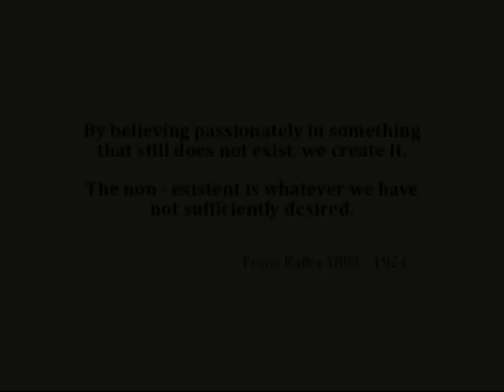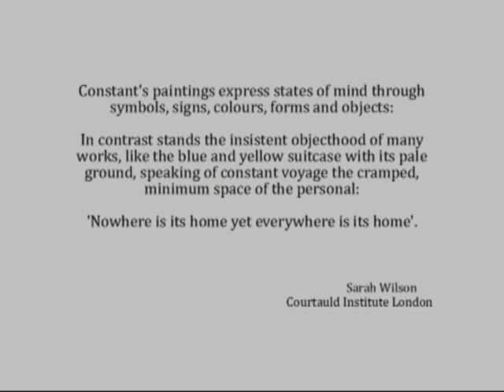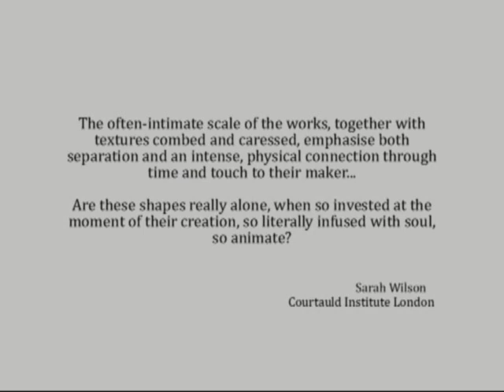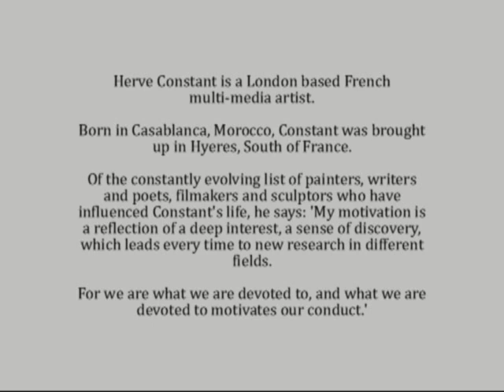THE STUDIO Herve Constant - Touring Exhibition 2019 - 2020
Having been asked to create a video for the Touring Exhibition, it gave me a chance to reflect on the reasons why I paint. My intent is to share our commonality of experiences - perhaps in a silent way through art - but also for the purpose of provoking thought.

Herve Constant

NewMediaFest 2020 – an event structure to take place in an exchange between virtual and physical space – starting on 25 December 2019 in Ethiopia - running until 31 December 2020 – will honour and include all artists, curators and other cultural instances like festivals, museum , galleries etc which were collaborating with me during the past 20 years since 2000  - in the basic program online – there will be at least 12 physical venues- each month another one in another country presenting an individual Jubilee program – to be complemented by monthly features online in video, netart and soundart –